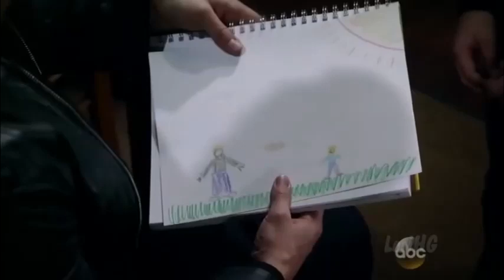1 28 16 1